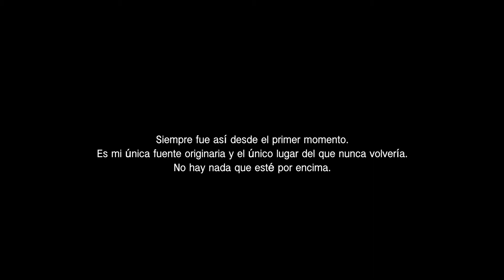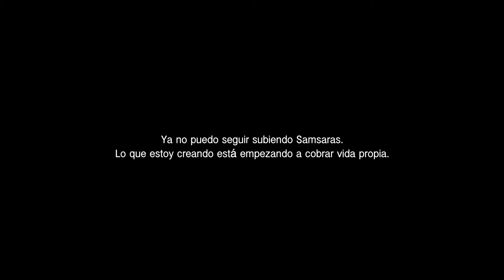ADRY BUENO YA NO ESTÁ AQUÍ